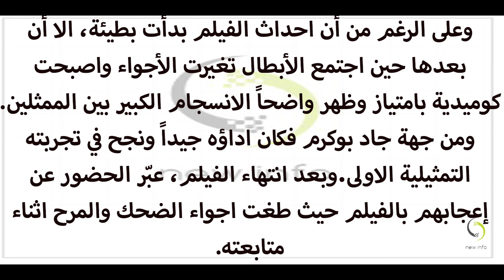اطلاق فيلم “ملاّ علقة” بحضور ابطال الفيلم وشخصيات فنية